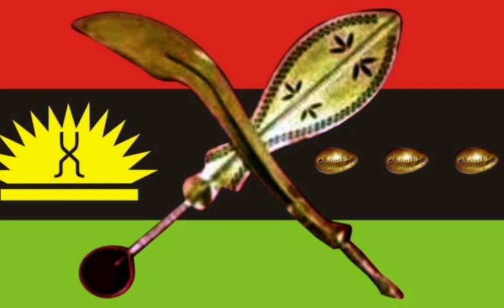P.M.SIMON EKPA MAKE SAIDU MUSA BEG STOP ĶÌLLÌNG FULANI'S AS SHITTMA VOWS TO END BIAFRAN AGITATION